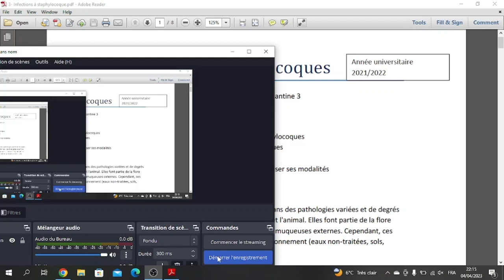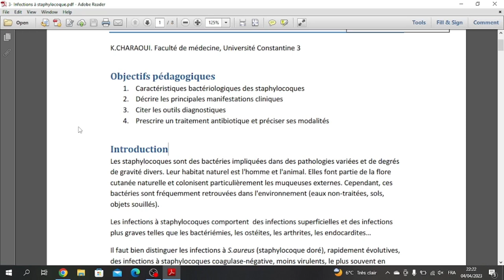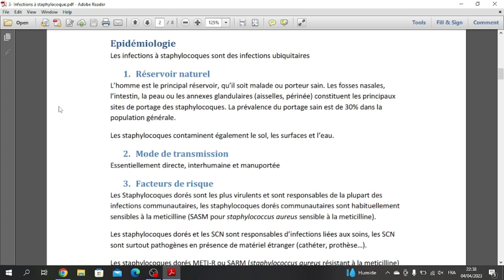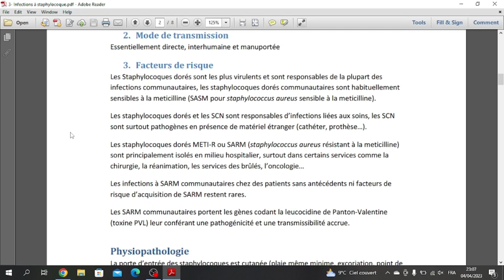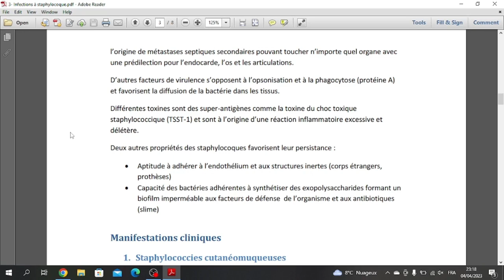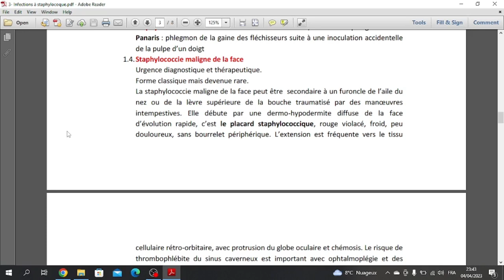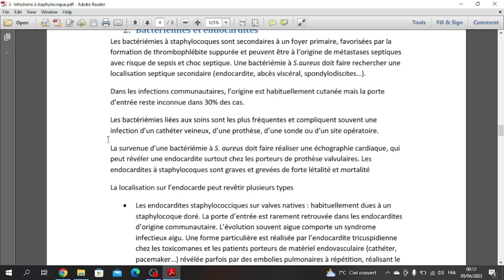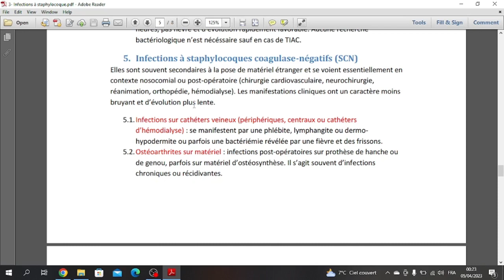Infections a staphylocoque PART 01 _ Maladies infectieuse 4 éme MED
Infections a staphylocoque
 PART 01
Maladies infectieuse
4 éme année MED
présenté par : ADEL OUASSIM